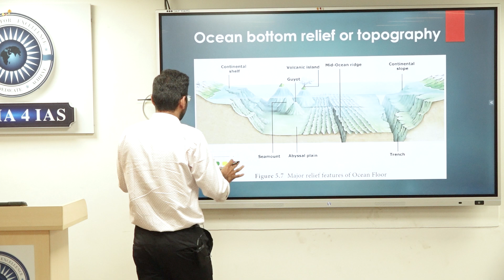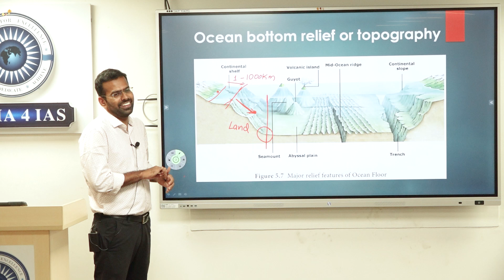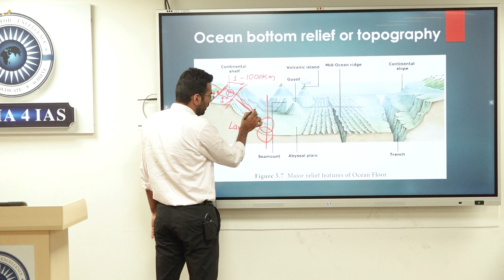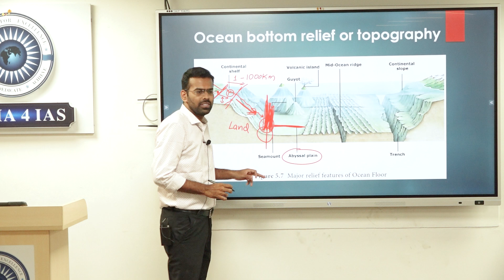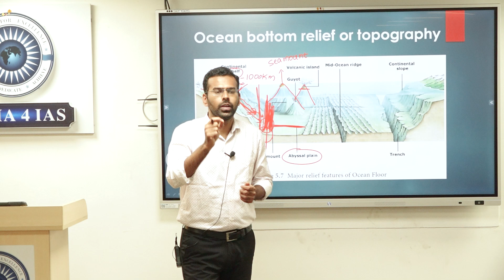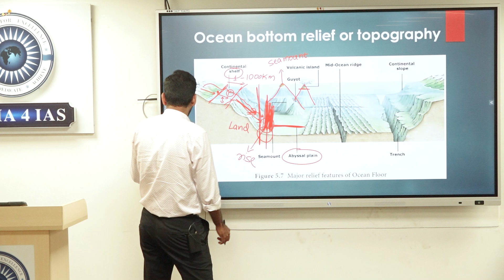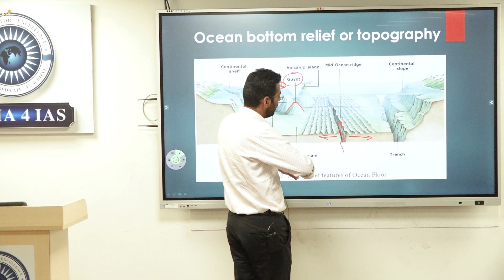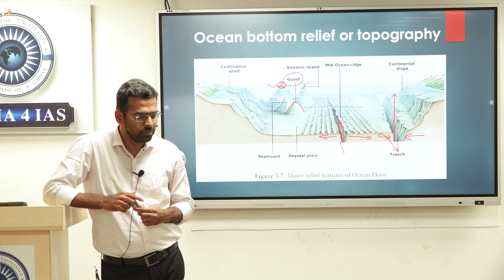Complete Oceanography: Ocean Bottom Relief | Geography for UPSC/KPSC Exams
In this comprehensive lecture, we break down Ocean Bottom Relief – a crucial topic in Physical Geography for UPSC, KPSC, and other competitive exams. Learn about the major and minor relief features of the ocean floor, including:
✔ Continental Shelf
✔ Continental Slope & Rise
✔ Abyssal Plains
✔ Oceanic Trenches (Mariana Trench, etc.)
✔ Mid-Oceanic Ridges
✔ Seamounts & Guyots
✔ Submarine Canyons & more!

High-Yield Topic for UPSC Prelims & Mains (Geography Optional)
Explained with Maps & Diagrams for better retention
Previous Year Questions (PYQs) discussed
Perfect for KPSC, State PSCs, SSC, and other exams

Why India4IAS?

Address:  India4IAS, #91, 60 Feet Main Road, beside Paakashala, Govindaraja Nagar Ward, Chandra Layout, Attiguppe, Bengaluru, Karnataka 560040